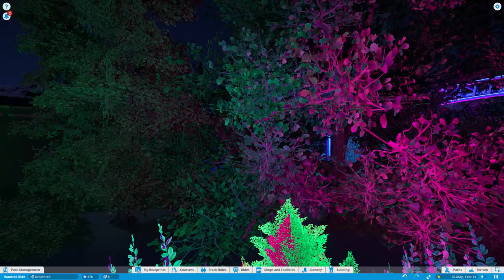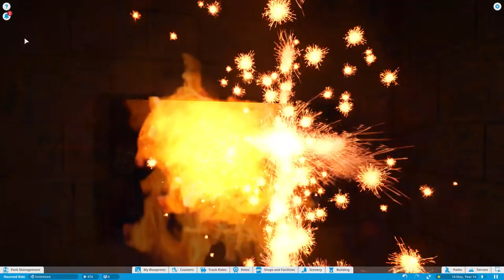Heins Horror Lab | Planet Coaster Darkride/Launched Rollercoaster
A rollercoaster/darkride combination. Meet Hein Horror, an English proffessor with German roots. You can see that by his language. He built this lab for his (mysterious) experiments. He let nobody in for years, until now. He designed a special guide system to take his guests on a journey through his lab. He set out a tour through the whole building, except the "Energieroom", the "Spail Room" and the old Test Area. So stay out of these rooms and everything will be fine. Do you enter? Well good luck then since even Hein doesn't know what will happen...